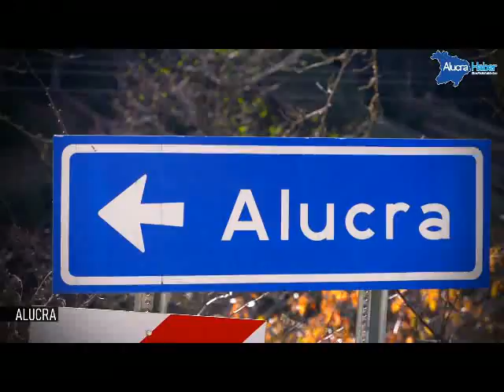MEHMET DURA-"BEN DOST İLE DOST OLMUŞAM"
"BEN DOST İLE DOST OLMUŞAM"

Beste: Ayşe Başak-İlhan Harmancı
Sabâ Nefes